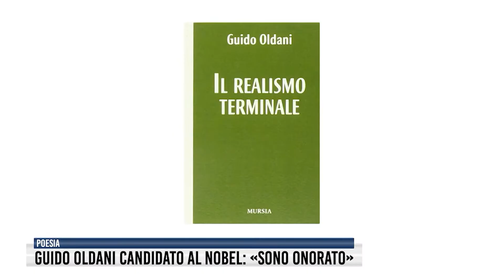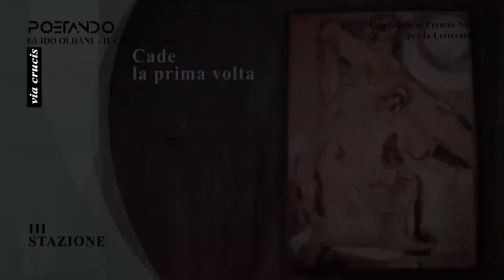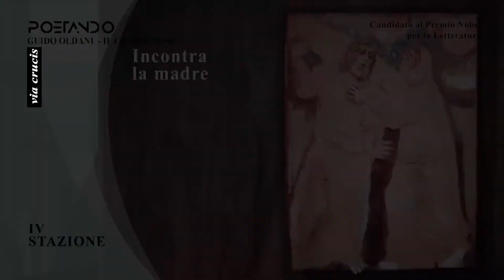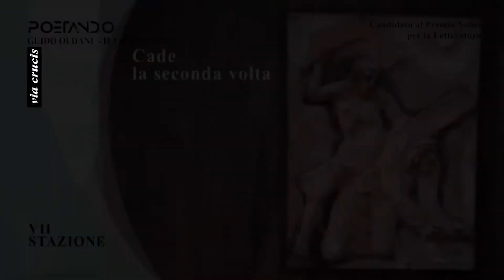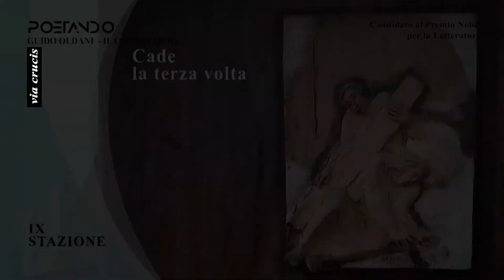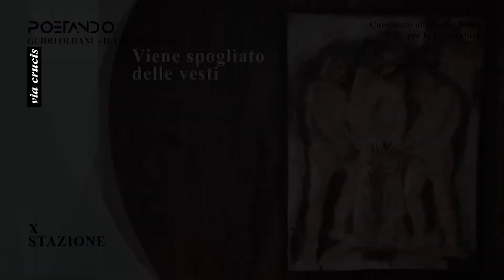Speciale Guido Oldani candidato al Nobel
Era il 2010 quando il poeta Guido Oldani pubblicava il manifesto del Realismo Terminale, movimento di poesia e di pensiero che denuncia la «piena pandemia abitativa» della Terra, la «messa ai margini» della natura «inghiottita o addomesticata» e «il trionfo della vita artificiale», caratterizzata dall’esasperato accumulo di oggetti che, «diventati indispensabili», «occupano tutto lo spazio abitabile», avvolgendo l’uomo «come una camicia di forza» e contribuendo «in maniera determinante a produrre l’estinzione dell’umanesimo».
Il manifesto aveva fatto il giro del mondo, stimolando un fitto dibattito a tutte le latitudini e, 11 anni dopo la sua uscita, nell’epoca della pandemia di Covid-19, intellettuali italiani ma anche poeti cinesi, russi, americani, sudafricani e svedesi si sono mossi per candidare al premio Nobel per la Letteratura il fondatore del Realismo Terminale. Tutti convinti, come si legge nella loro lettera inviata a Stoccolma, sede della Fondazione Nobel, che il movimento di Oldani sia «una tendenza letteraria di portata planetaria, aperta alle più varie forme espressive ».
Il Realismo Terminale ha assorbito completamente la Poetica di Oldani, anche quella religiosa, come ben si capisce scorrendo la recente silloge «E hanno visto il sesso di Dio», edita da Mimesis. La candidatura al Nobel 2021 è per il poeta ma anche per il movimento da lui stesso teorizzato prima di tutti.